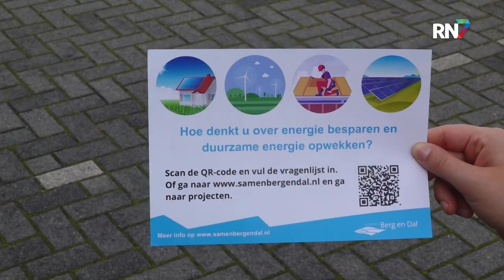Wethouder op e-chopper langs alle dorpen || RN7 REGIONIEUWS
De gemeente Berg en Dal gaat in gesprek met de inwoners over duurzaamheid. Wethouder Erik Weijers rijdt op een e-chopper langs de dorpen in de gemeente. Daar deelt hij enquêtes uit en wil hij in gesprek gaan met de inwoners over hun ideeën en meningen.